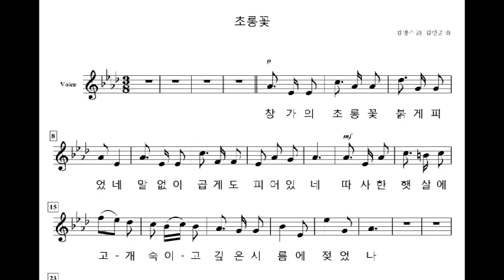초롱꽃(김병수,김연준)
노래 아마테너 지춘섭